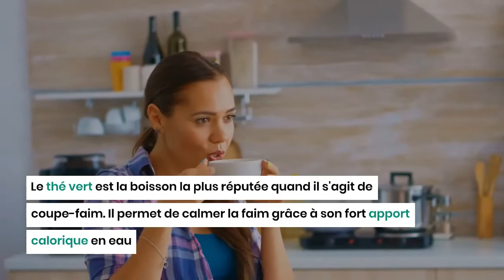5 coupe-faim naturels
Quand nous avons une petite faim, nous avons tendance à grignoter beaucoup de sucreries afin de couper notre appétit. Il existe certains aliments qui sont sains et totalement naturels  qui ont le pouvoir de mettre fin à notre appétit Alors quels sont ces coupe-faim naturels ?